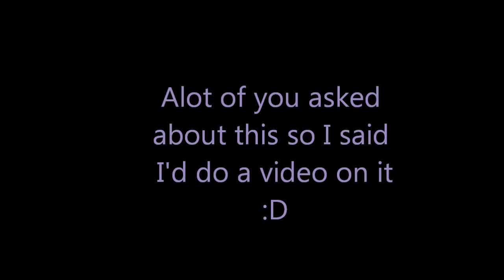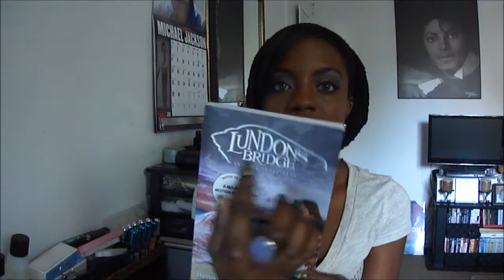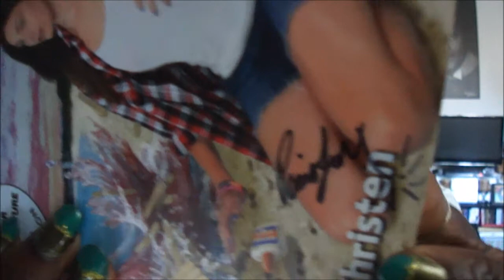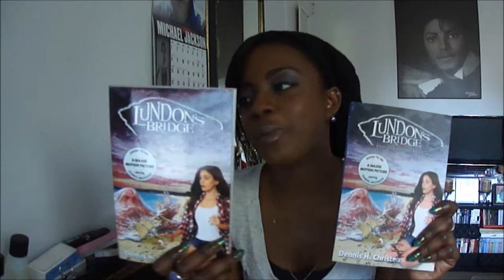"Lundon's Bridge" Book signed by Paris Jackson and the Author!!!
A lot of you have seen my signed copy of Lundon's Bridge and the Three Keys and have been asking me how and where I got it so in this video that is explained :) enjoy!!!